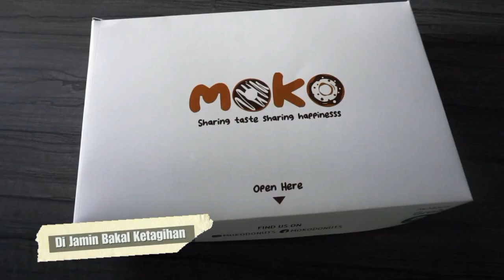KONTEN 1 MENIT : MOKO DONUTS PAREPARE YANG ENAK BANGET